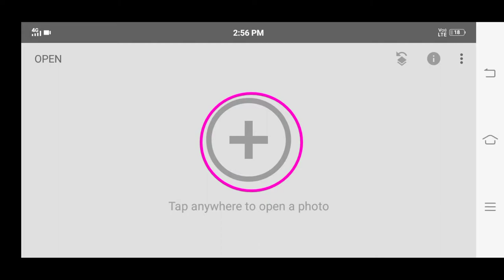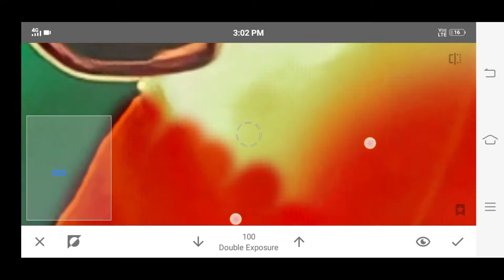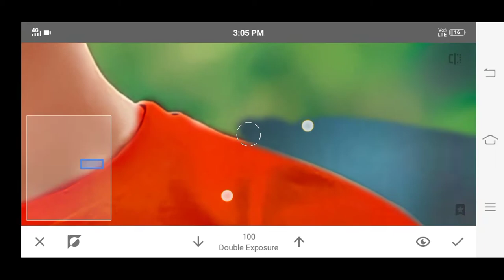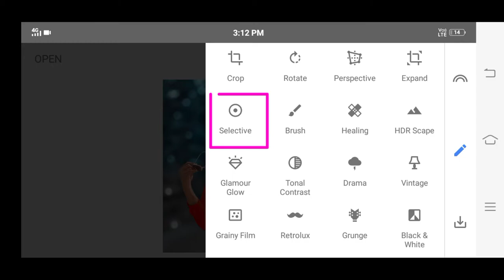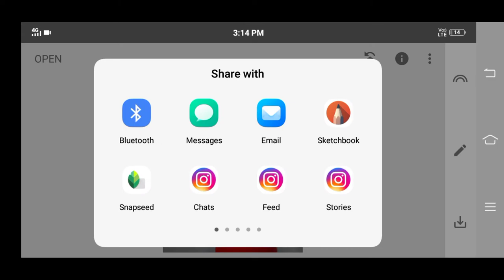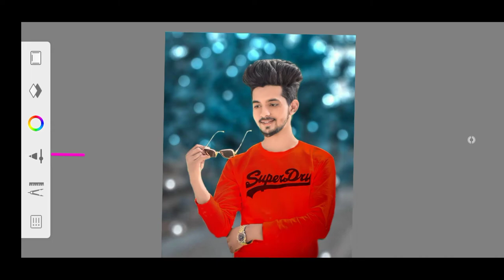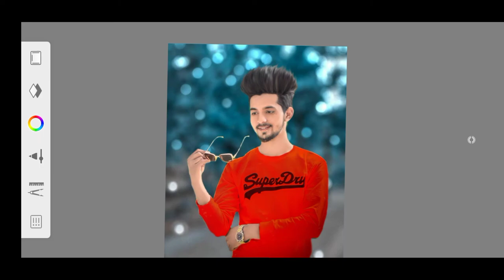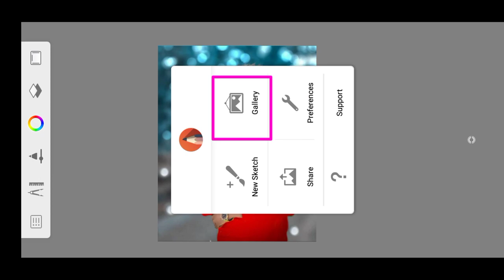Face Smooth Photo editing tutorial | Oil paint photo editing | Face and hair editing video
@Editing lover

Your Queries ?

1: Snapseed Photo Editing Tutorial

2: Snapseed Background Colour Change Preset

3: How To Edit Photo In Snapseed

4: lightroom Photo Editing

5: Picsart Photo Editing

note :-
all the image /picture shown in this video belong to the respected owner and not me I am not the owner of any picture showed in this video. all content used copyright to Editing lover. used or commercial display for editing of the content without proper authorisation is not allowed.